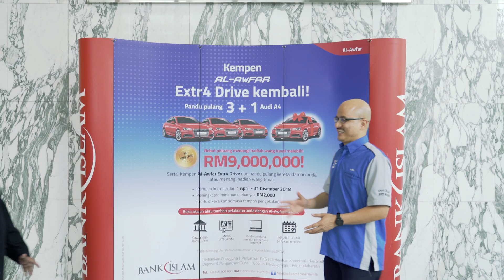Pemenang Cabutan Al-Awfar 2018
Tuah ayam nampak di kaki, tuah manusia siapa yang tahu. :)

Memang semua pemenang Al-Awfar tak sangka mereka memenangi hadiah yang kami tawarkan. Sehinggalah mereka menerima panggilan telefon daripada kami... We are so happy for you.
Anda mungkin pemenang kami yang seterusnya. Buka akaun Al-Awfar dan tambahkan pelaburan untuk meningkatkan peluang menjadi pemenang.